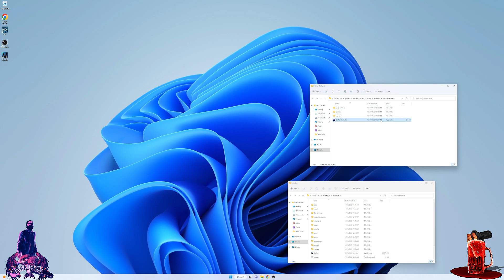Gotham Knights PT6